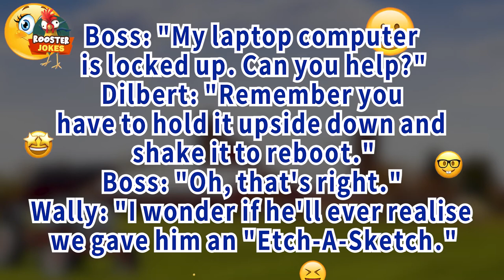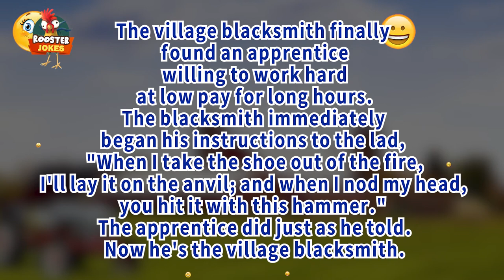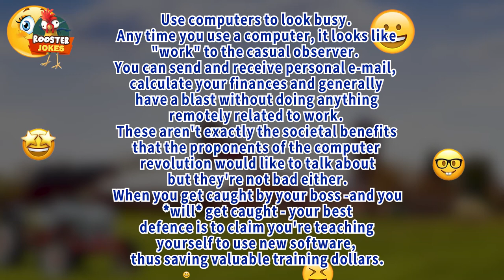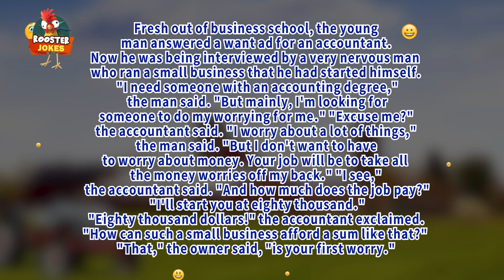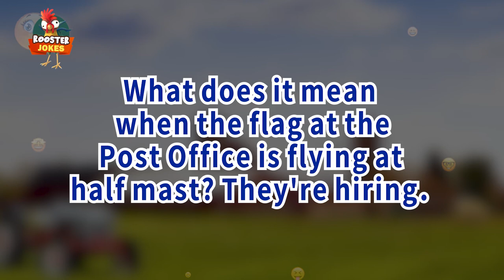Lol Jokes | Can you help me ?" - Clean Jokes ?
1- A young man, hired by a supermarket, reported for his first day of work. The manager greeted him with a warm handshake and a smile, gave him a broom and said, "Your first job will be to sweep out the store." "But I'm a college graduate." the young man replied indignantly. "Oh, I'm sorry. I didn't know that," said the manager. "Here, give me the broom, I'll show you how."

2- The boss called one of his employees into the office. "Rob," he said, "you've been with the company for a year. You started off in the post room, one week later you were promoted to a sales position, and one month after that you were promoted to district manager of the sales department. Just four short months later, you were promoted to vice- chairman. Now it's time for me to retire, and I want you to take over the company. What do you say to that?" "Thanks," said the employee. "Thanks?" the boss replied. "Is that all you can say?" "I suppose not," the employee said. "Thanks, Dad."

3- Like a lot of young women these days, one of our secretaries had worked long and hard to put her boyfriend through college. After he graduated and passed his bar exam, I asked her if they planned to be married soon. She looked at me with a big smile and said, "Oh no! Not right away. I want him to practice for at least six months first."

4- Returning from her vacation, the young secretary was telling anyone who would listen about what a fun time she had. She then asked for two weeks leave in which to get married. "But you just had two weeks off," said the boss. "Why didn't you get married then ?" "What? and ruin my vacation ?" she whined.

5- Does anyone know what would happen if the earth rotated 30 times faster than it does today ??We would get our pay check everyday, and all women would bleed to death...

6- Experience is what you get when you didn't get what you wanted.

7- What's the difference between and Irish wedding and an Irish wake? One less drunk.

8- So my sister, a natural blond graduating from the University of North Carolina Law School, is job hunting. I suggested that since Microsoft is building up their legal team, she should send them a resume and become a southern blond Microsoft lawyer -- and be the butt of any joke on the internet.

9- "Doctor! Doctor! I feel like a bridge!" "What's come over you?

10- A customer sent an order to a distributor for a large amount of goods totalling a great deal of money. The distributor noticed that the previous bill hadn't been paid. The collections manager left a voice-mail for them saying, "We can't ship your new order until you pay for the last one." The next day the collections manager received a collect phone call, "Please cancel the order. We can't wait that long."